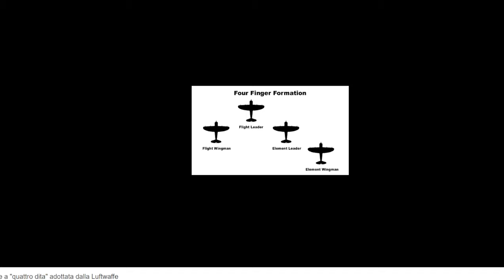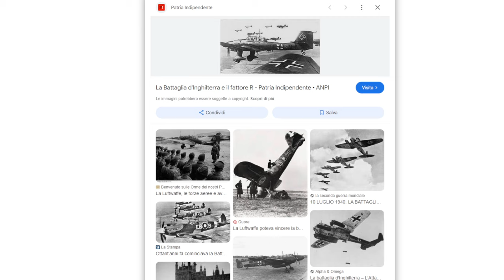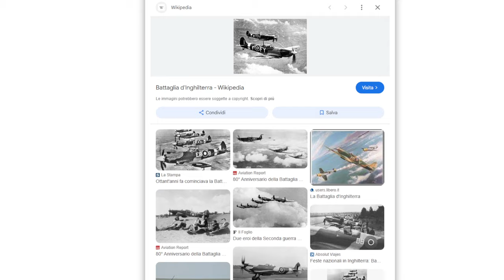La storia del combattimento aereo - parte prima - dalle origini alla seconda guerra mondiale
prima parte della storia del combattimento aereo